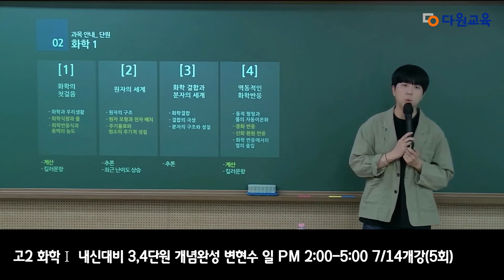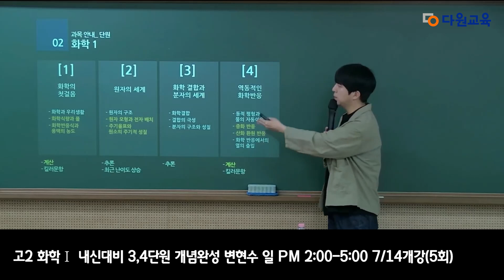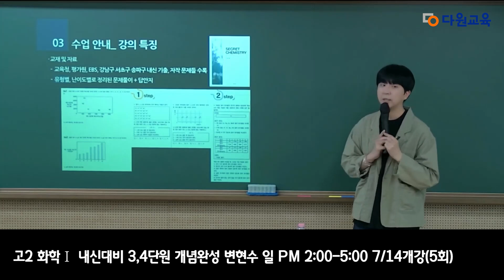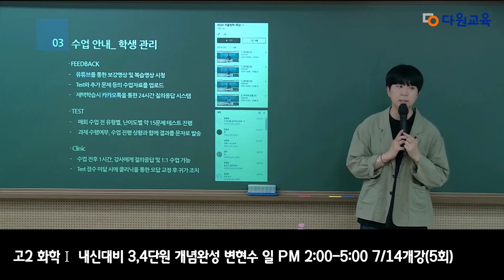[다원교육] 고2 설명회 - 화학 변현수T